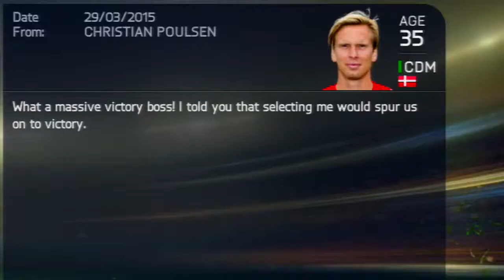FIFA 15 | Manager Career Mode 12# Agustinsson [ FC Copenhagen / FC København PS3]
Console: PS3
Capture Card: Elgato HD
Mic: Blue Snowball
Camera: Canon EOS 1200D
Editing Software: Sony Vegas Pro 13